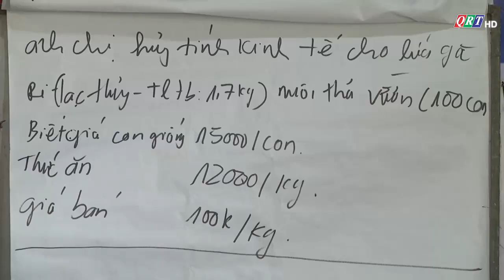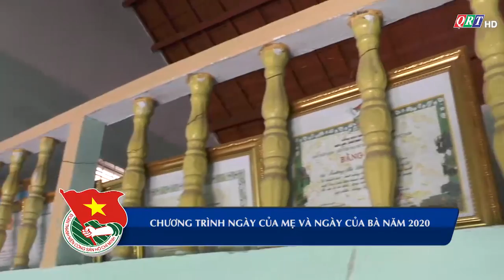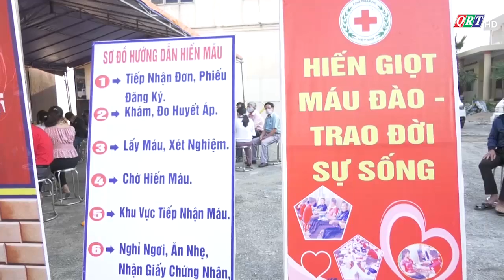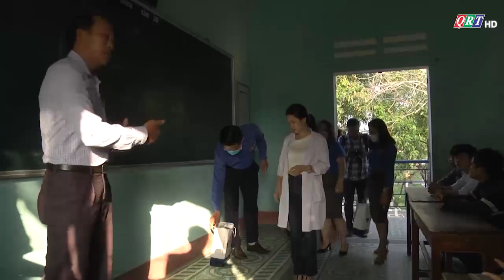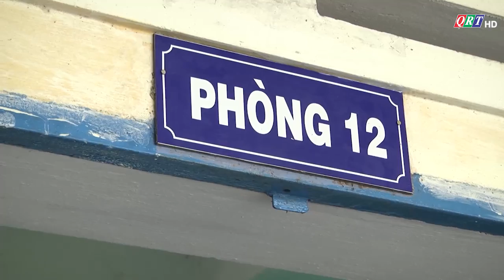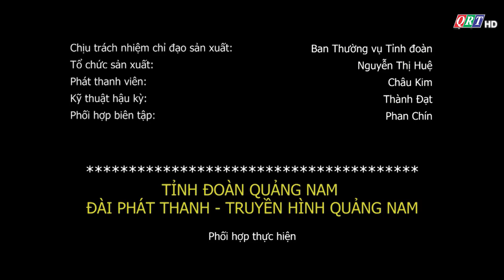Truyền hình thanh niên ngày 14-3-2020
Truyền hình thanh niên ngày 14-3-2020 có các nội dung sau:
- Chuyển giao tiến bộ kỹ thuật trong chăn nuôi cho thanh niên miền núi
- Thường trực tỉnh đoàn kiểm tra tiến độ giao đất tại làng thanh niên lập nghiệp Thạnh Mỹ
- Giao ban bí thư đoàn các huyện
- Chương trình ngày của mẹ năm 2020
- Tháng thanh niên trong dịch COVID-19